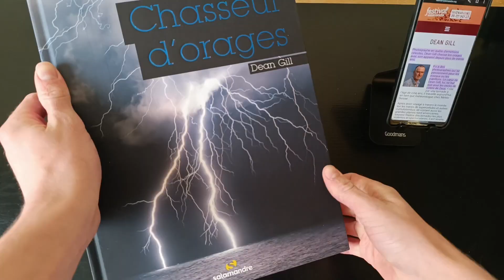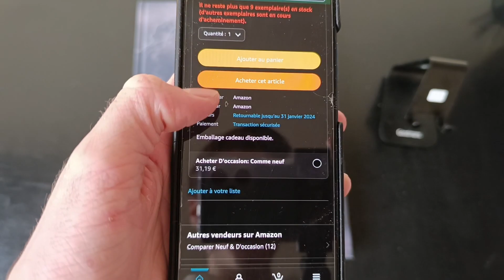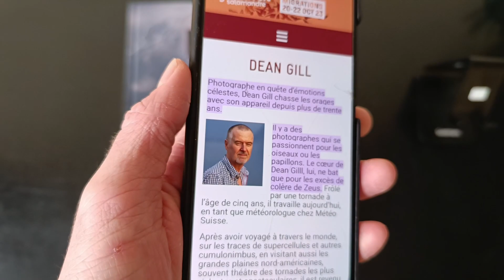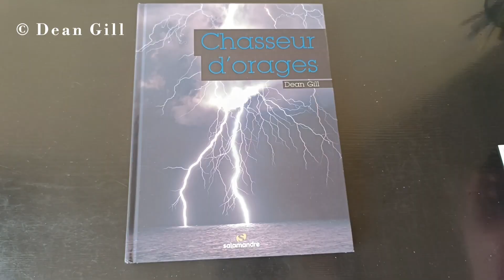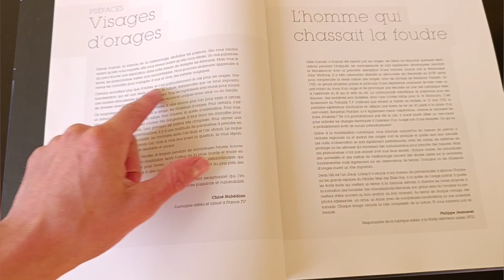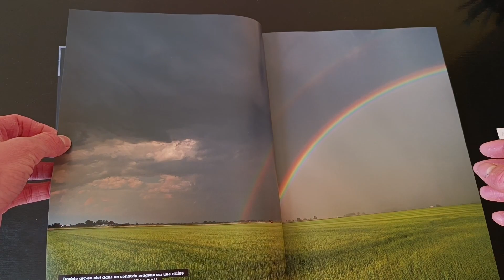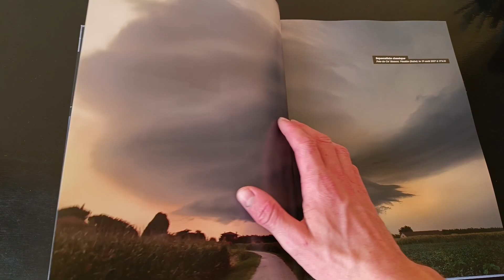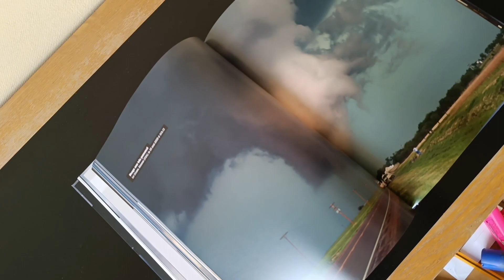Présentation de l'ouvrage " Chasseur D'orage " | Dean Gill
Bonjour tout le monde aujourd'hui dans cette vidéo je fais la découverte et je vous montre surtout le travail qui a été fait par un grand chasseur d'orage " Dean Gill " passionné par la météorologie depuis sa tendre enfance il a su se forger une expérience de terrain et réussir dans ce domaine pour en faire sa vocation ( son métier )

° Je vous présente alors son premier livre Chasseur D'orage paru il y a déjà quelques années, il était important pour moi de vous montrer ce magnifique ouvrage qui nous apprend beaucoup de choses sur son histoire est la météo et les orages avec des schémas et différentes explications.
j'en profite aussi pour parler de ma première expérience d'orage violent et d'une des causes de cette passion que j'ai aujourd'hui 🌩️⛰️

| j'espère qu'avec cette vidéo tu en sais un peu plus sur ce bouquin, si tu veux l'acheter ou le commander sur Internet il est disponible sur Amazon au prix de 39 euro 💶 |

au meilleur prix 30 euro RAKUTEN

∆ si vous voulez le commander sur le site de Dean Gill et regarder son site internet je vous met un dernière lien. →